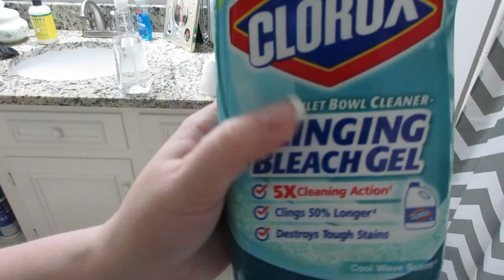CHATTY CLEAN WITH ME 2019 | CLEANING MOTIVATION | SPEED CLEANING FOR COMPANY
Welcome to this Chatty CLEAN WITH ME! I hope this gives you some CLEANING MOTIVATION as I SPEED CLEAN for my company. Company is a great motivation to get some of the cleaning done that you have been putting off. Let me know what you got done today and lets cheer each other on!

Popular Upload:
$800 Grocery Haul